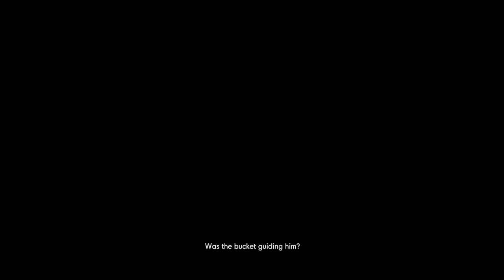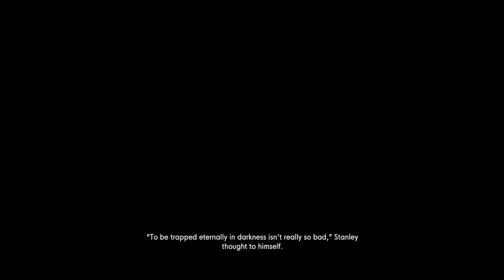The Bucket tells me Things \\ The Stanley Parable UD \\ 07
Its whispering to me...